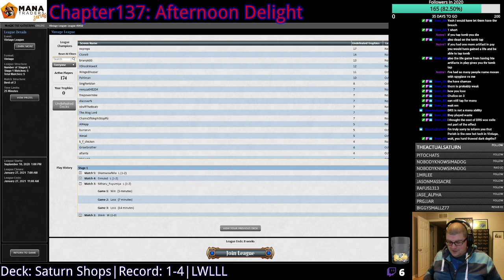[137] Vintage: Combo Shops - R5